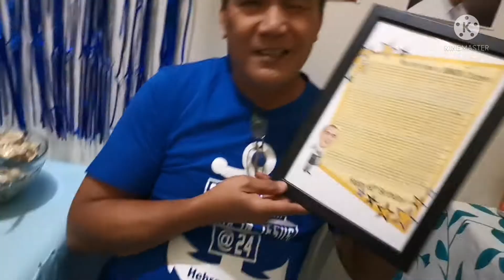Happy Birthday Papa Resty!